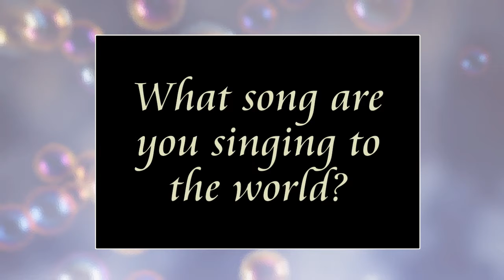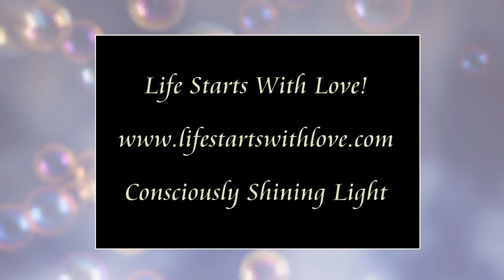What Song Are You Singing To The World?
What energy are you passing along to friends in your social media posts?